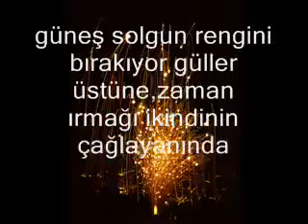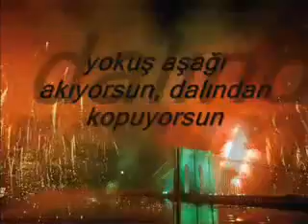Vakit Ikindi; Haydi Namaza..!